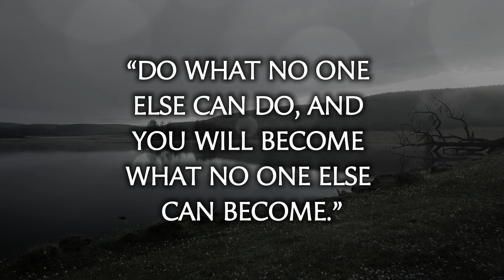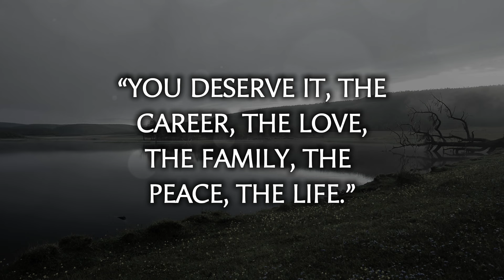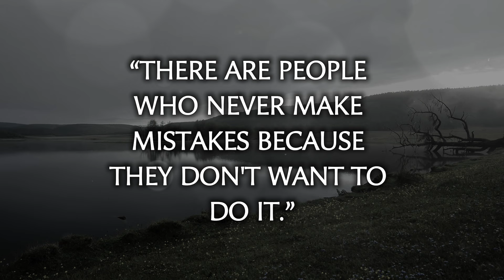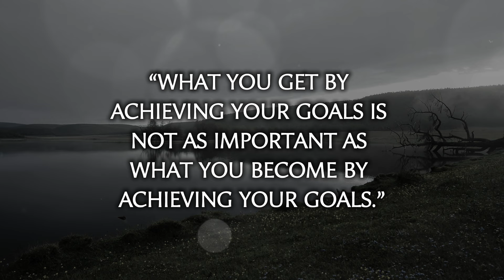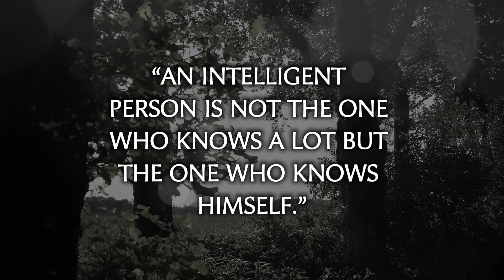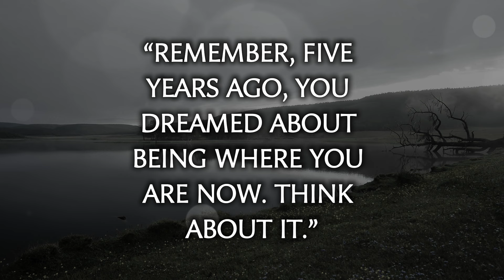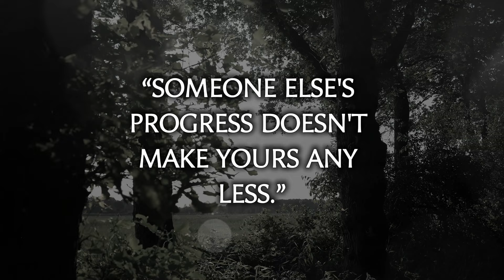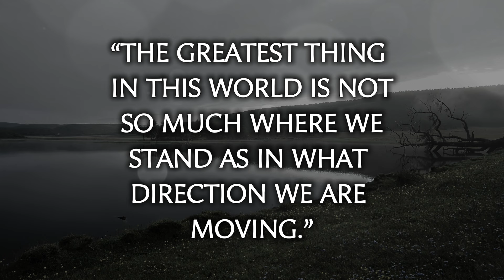These Life Lessons Will Change How We Think About Our Entire Life (Advice From Old People)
These life lessons will change how we think about our entire life...advice from older people.